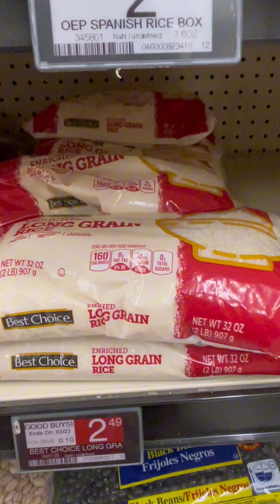WE’RE GOING TO BUY RICE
Rice is life